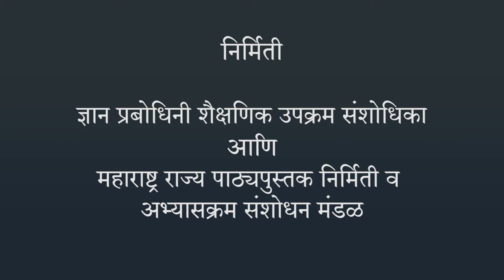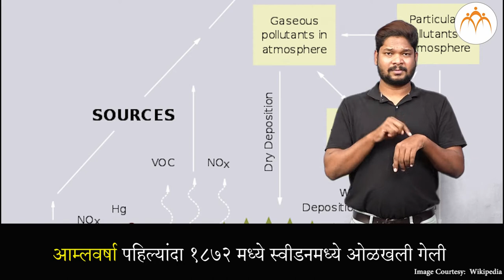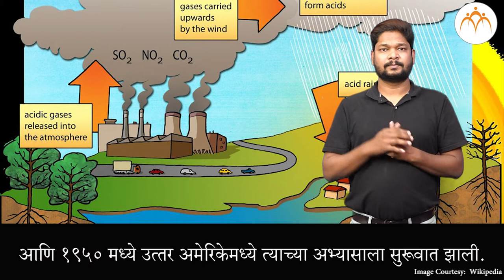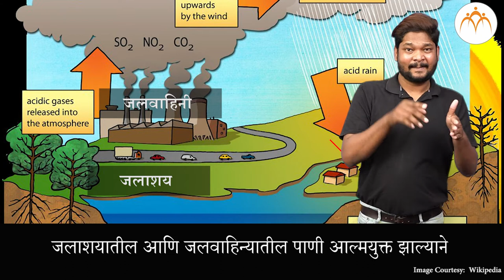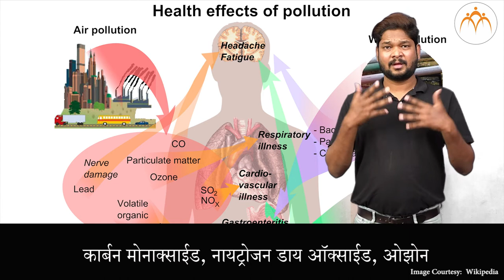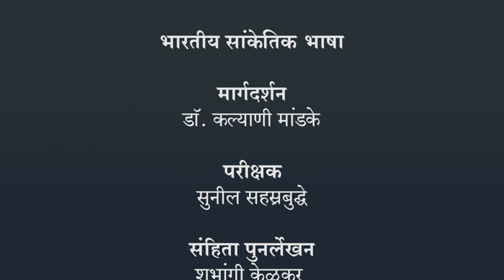प्रदूषण - हवा प्रदूषण भाग २ | ८ वी विज्ञान | भारतीय सांकेतिक भाषेनुसार अध्ययन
प्रदूषण, प्रदूषण - हवा प्रदूषण भाग २, ८ वी विज्ञान, ISL Marathi language learning content, Class 8 , Jnana Prabodhini, Maharashtra Board,